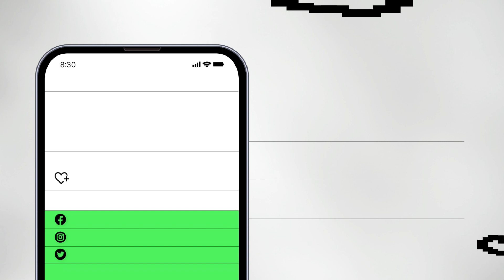2024 Lancaster classic, Day in The Life